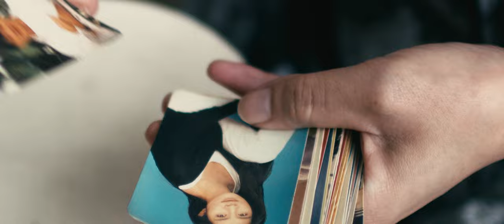城隍劇場⋯街 fun